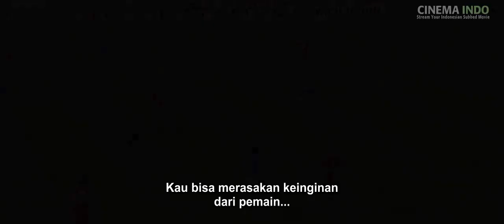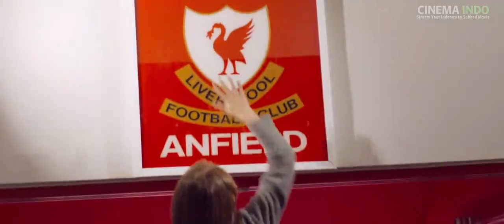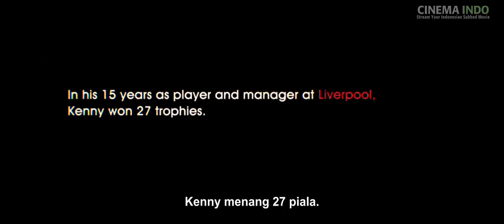Kenny Dalglish [Short Movies]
You’ll Never Walk Alone, KingKenny!

Sir Kenneth Mathieson "Kenny" Dalglish

Birthdate: 4 March1951
Birthplace: Glasgow, Scotland
Other clubs: Player: Celtic (1967-77), Cumbernauld United (loan 1967-68). Manager: Blackburn Rovers (1991-95), Newcastle United (1997-98), Celtic (2000)
Bought from: Celtic
Signed for LFC: £440,000, 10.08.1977
International debut: 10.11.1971 vs. Belgium
International caps: 102/30 (55/14 at LFC) - 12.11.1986
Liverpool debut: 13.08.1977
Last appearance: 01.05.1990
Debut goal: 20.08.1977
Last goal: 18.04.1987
Contract expiry: 1990
Win ratio: 60% W:309 D:120 L:86
Games/goals ratio: 2.99
Honours: Player: League Championship 1978/79, 1979/80, 1981/82, 1982/83, 1983/84, 1985/86; FA Cup 1986; League Cup 1981, 1982, 1983, 1984; European Cup 1978, 1981, 1984; FWA Footballer of the Year 1979, 1983, PFA Player of the Year 1983; Manager: League Championship; 1985/86, 1987/88, 1989/90; FA Cup 1986, 1989; League Cup 2012; Manager of the Year 1986, 1988, 1990
LFC league games/goals: 355 / 118
Total LFC games/goals: 515 / 172